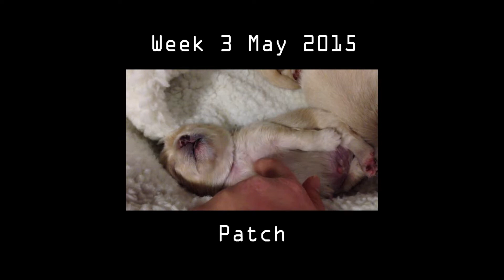Pomeranian babies/puppies funny cute 3 weeks old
Video of Pomeranian puppies at week 3.